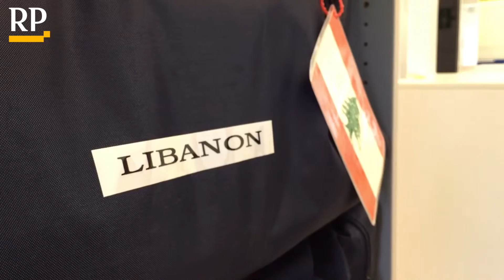Henkel: Ein Blick in das Waschmittellabor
In den Waschmittellaboren von Henkel stehen für Testwaschungen internationale Wäschebeutel bereit. So können die Waschmittel direkt an den landestypischen Textilien getestet werden.